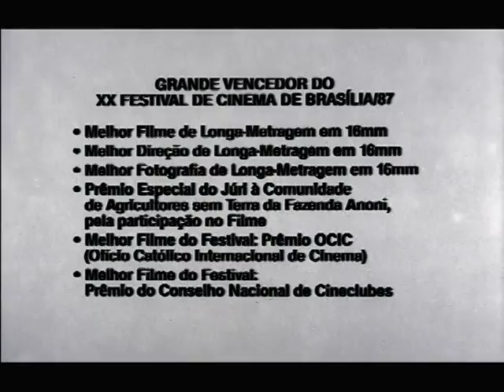Terra para Rose - 1987, 84 min.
Documentário. Retrata a trajetória de Rose, agricultora sem terra que, com 1.500 famílias, participou da  ocupação de uma terra improdutiva, a fazenda Annoni, no Rio Grande do Sul, realizada pelo MST (Movimento dos Trabalhadores  Rurais Sem Terra). Rose deu à luz à primeira criança nascida no acampamento.  O filme aborda a sensível questão da reforma agrária no Brasil, no período de transição do regime militar para a democracia.

Prêmios:
9º Festival Internacional del Nuevo Cine Latino Americano, Havana, Cuba, 1987, Gran Coral e Primer Coral de Cine Documental.
20º Festival de Cinema de Brasília, 1987 - Melhor Filme, Melhor Direção, Melhor Fotografia de longa-metragem em 16mm, Prêmio Especial do Júri, Prêmio OCIC (Organização Católica de Cinema) e Prêmio CNC (Conselho Nacional de Cineclubes).
17º Jornada Internacional de Cinema da Bahia, 1988 - Prêmio Glauber Rocha (melhor filme), Melhor Filme do Júri Popular, Melhor Documentário Longa metragem e Melhor Música.
5º Rio Cine Festival, 1989 - Prêmio Especial do Júri.